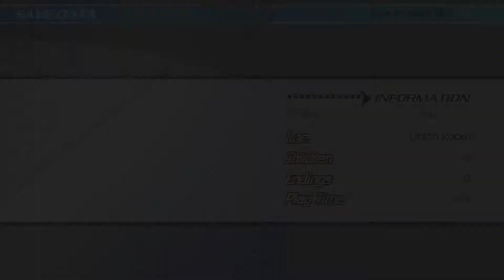CONCEPTION 2: CHILDREN OF THE SEVEN STARS [HD] #014 - Let's Play Conception 2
Let's Play Conception 2: Children of the Seven Stars in 1080p/60Fps

The magical world of Aterra has been under attack by monsters for decades.

The only ones who can stand against these monsters are “Disciples,” young men and women gifted with divine powers of purification, and otherworldly Star Children created via the bonds between male and female disciples.

As a new disciple, it falls to you to create Star Children with seven of the most powerful girls in the world and save Aterra.